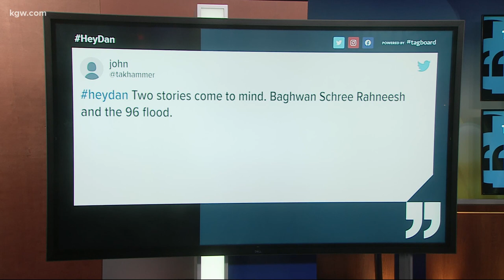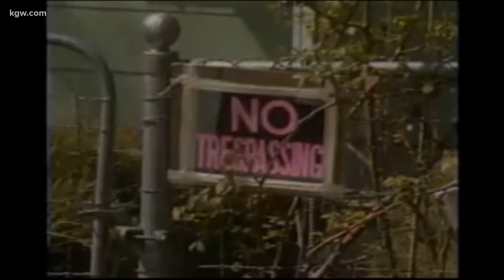KGW Vault: Rajneeshees in Oregon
You may know the story from the Netflix documentary "Wild Wild Country." But here’s what we dug up in the KGW Vault.